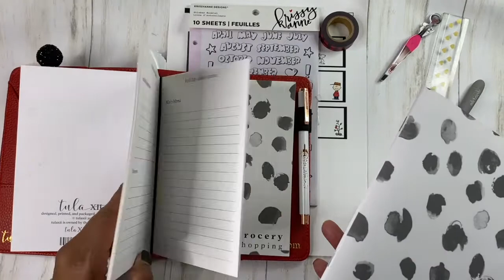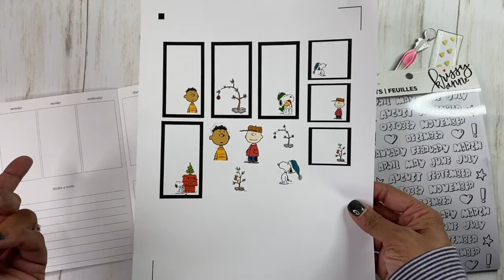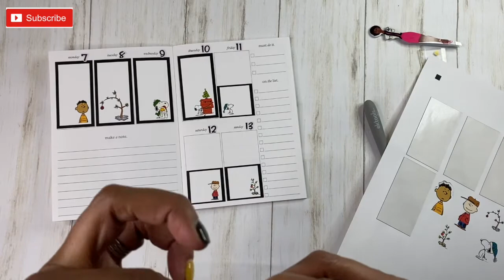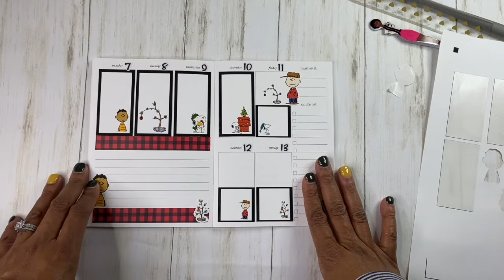Plan With Me | Charlie Brown Christmas | Tula Xii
Thank you for visiting my channel today! I love these Plan With Me videos because they allow me to do what I love best. Planning is so much fun and extremely therapeutic for me.